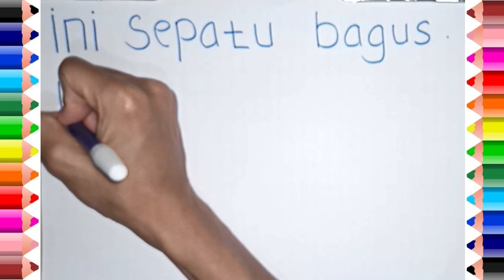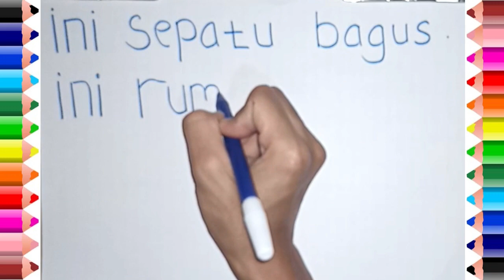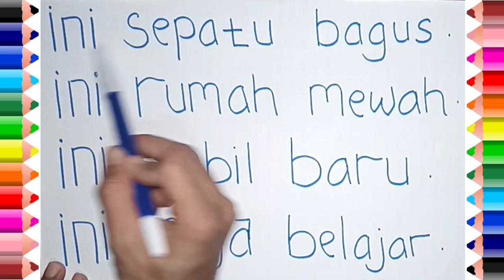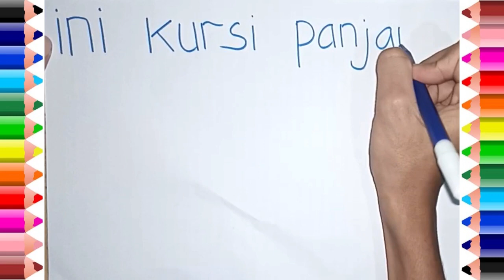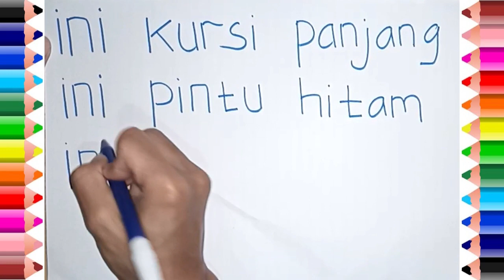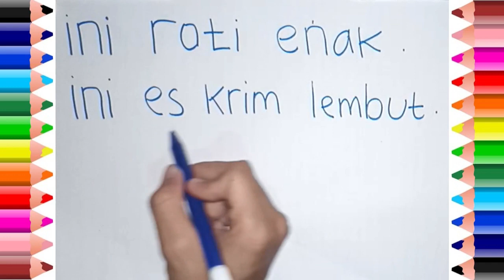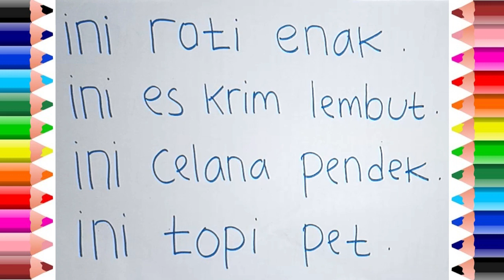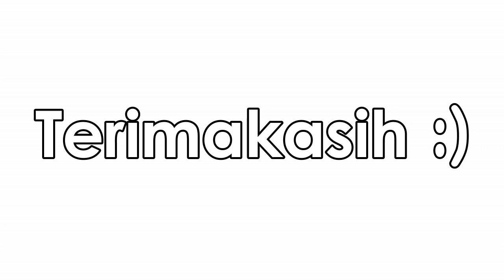BELAJAR MENULIS DAN MEMBACA TANPA MENGEJA KATA DAN KALIMAT UNTUK ANAK TK, PAUD DAN SD AWALAN INI